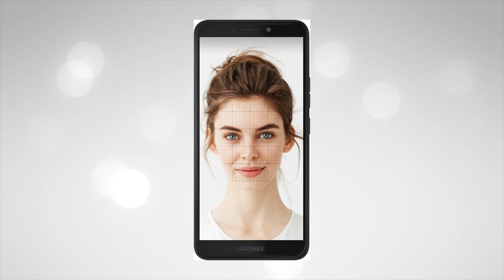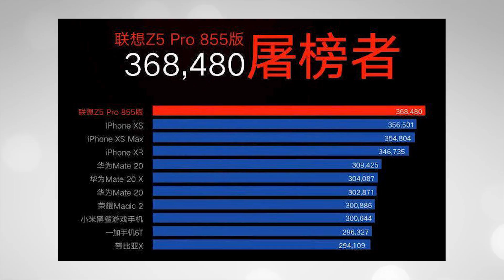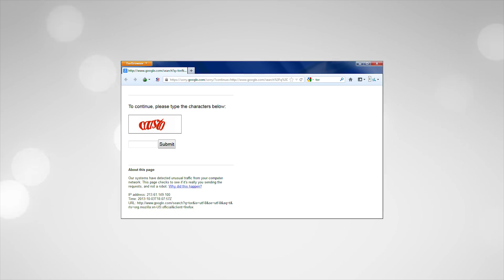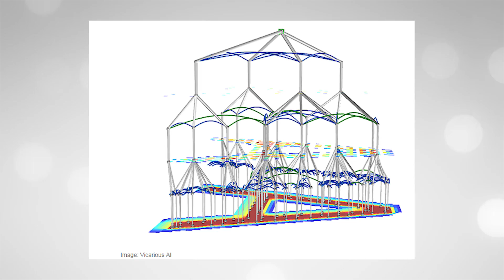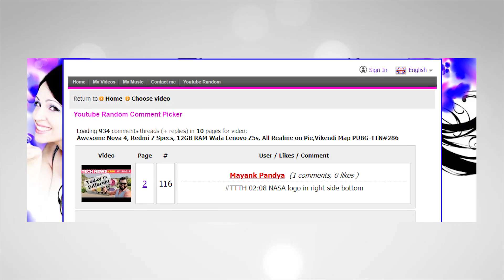5G Trials India, Rollable TVs, Z5 Pro With 12GB RAM, Micromax Back, 3 Gionee Phones, Coolpad-TTN#287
Hello Friends Welcome to Tech News No. 287. Tech News Includes Lenovo Z5s and Z5 Pro Launched With Upto 12GB RAM, LG Demonstrated Rollable TV, Micromax Launched N11 and N12, Gionee Launched 3 Smartphones, Captcha Days Are Numbered, Green Flag To 5G Trials In India Via Huawei, Captcha Fooled With AI, Coolpad Is All Set To Launch 3 Smartphones and Aaj Ke Deals Too.

Aaj Ke Deals:
1) Billion 15000 mAh Power Bank
2) SoundBot SB571 12W Bluetooth Speakers

- Hum randomly choose karenge sabhi jawabon mese ek comment aur Rs. 100 ka Amazon Gift Voucher use denge

- Humein usi Tech News par comment kijiye hashtag TTTHWinner ke saath

Video Highlights
00:05 What?? Rollable TV's??
01:21 Has Micromax Made A Comeback With Infinity Series??
02:02 Gionee Launched 3 Smartphones | Good / Bad
03:21 Coolpad Is All Set To Launch 3 Smartphones.
04:12 Green Flag To 5G Trials In India.
05:18 Woah!! Lenovo Z5s And Z5 Pro Launched.
06:45 Captcha Days Are Numbered.

Credits
Source: